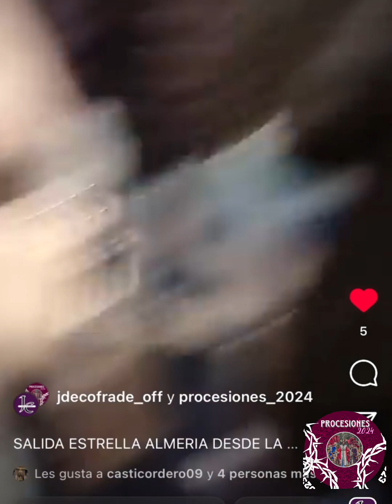Encuentro de la Madre De Dios de la Palma con la Virgen de la Estrella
La dolorosa de Regiones de Almería se encontró con la Dolorosa de la Pollinica de Ceuta.
La Virgen de la Estrella de Almería transitaba por la casa hermandad del prendimiento mientras que la Madre De Dios de la Palma no tuvo procesión como tal, las precipitaciones llegó a Manzanera y la Pollinica no pudo realizar estación de penitencia pero tuvo este regalo tan especial por parte de las dos dolorosas.